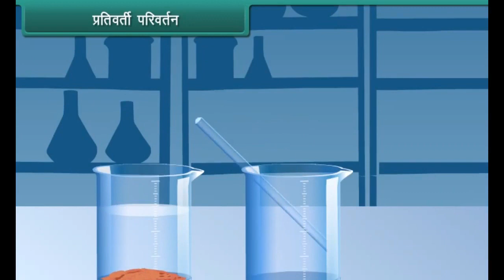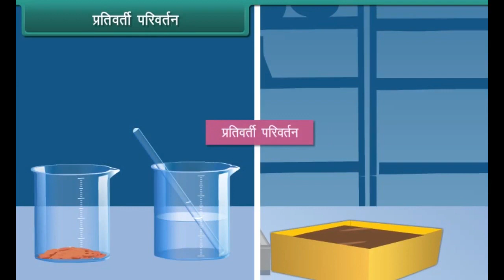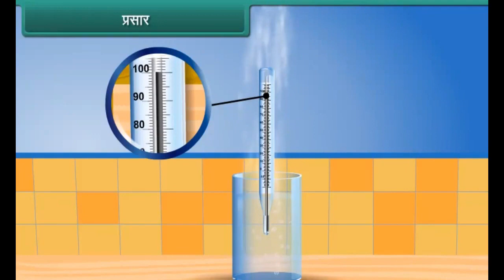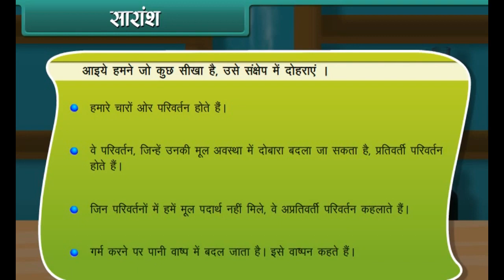Changes Around Us